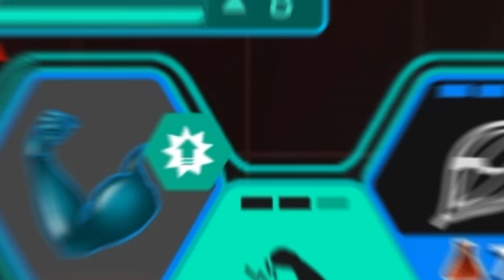Bio Inc. Nemesis Gameplay Trailer